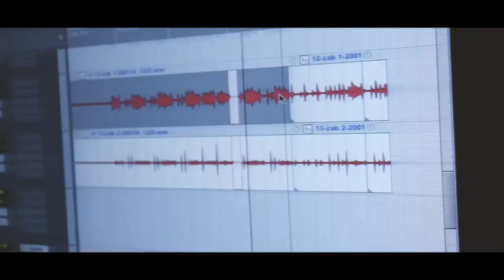Produção curió forrozeiro.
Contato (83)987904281